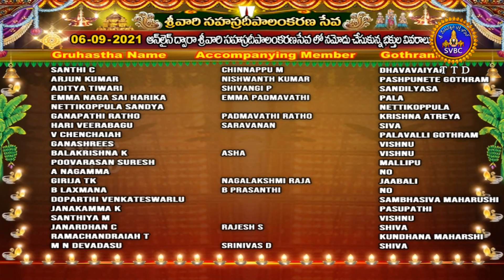శ్రీవారి సహస్రదీపాలంకరణ సేవ | Srivari Sahasradeepalankarana Seva | 06-09-2021 | SVBC TTD